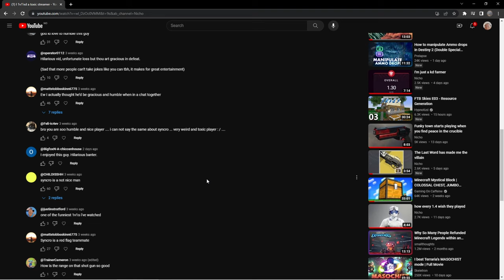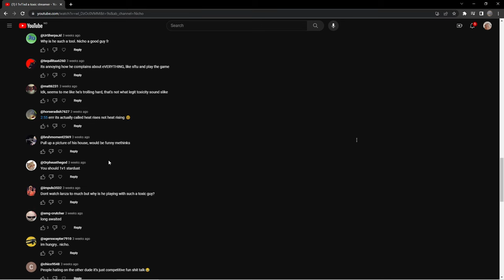I just have to say something about this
I hate some people :D